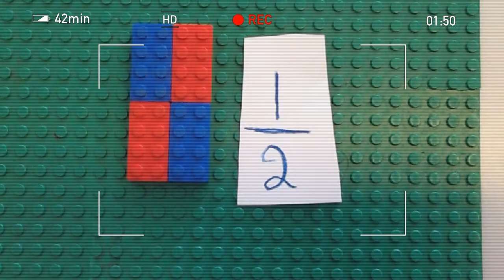Fraction Lego for vidumath Norway